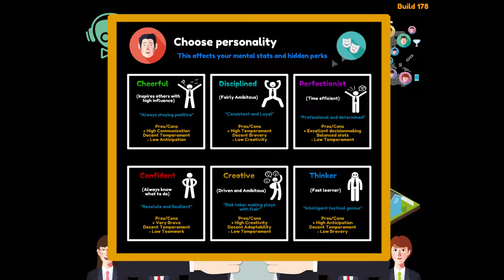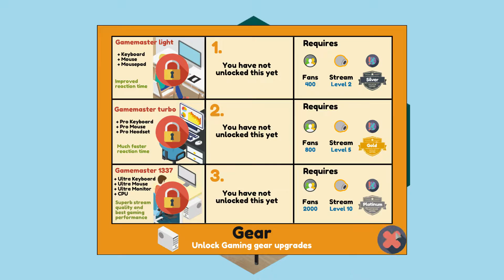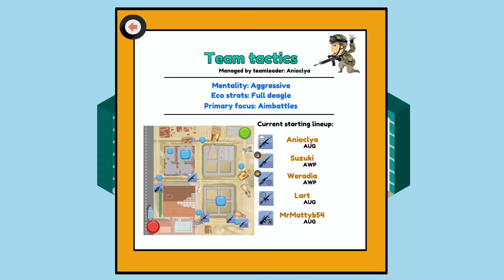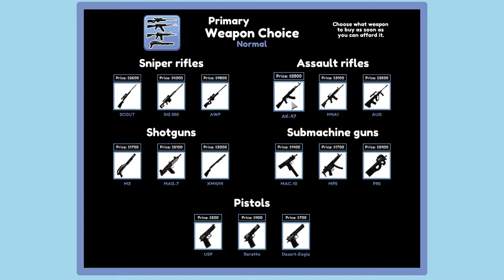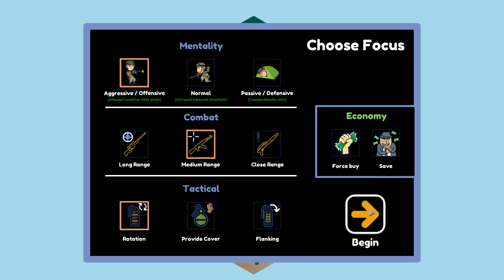Pro Gamer Manager | Im rising!!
Hello there guys today we are playing pro gamer manager which is a game about becoming the best streamer and gamer there is.
PEACE
My skype:
mattyb399
a1_mxtty